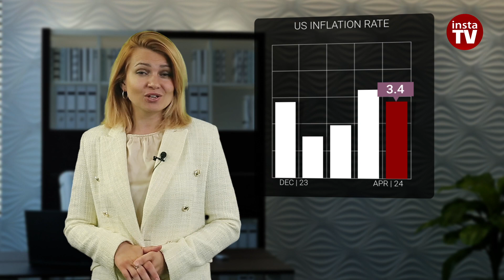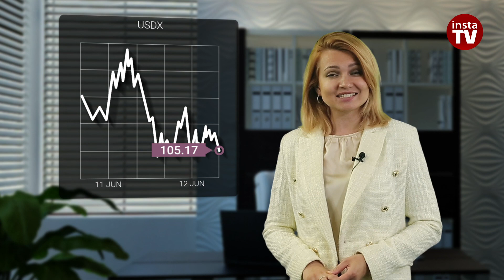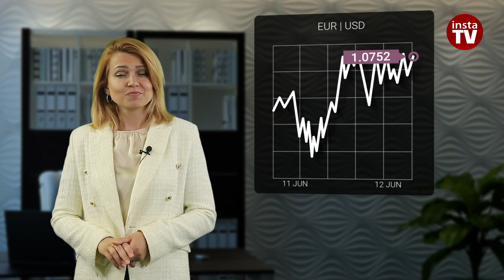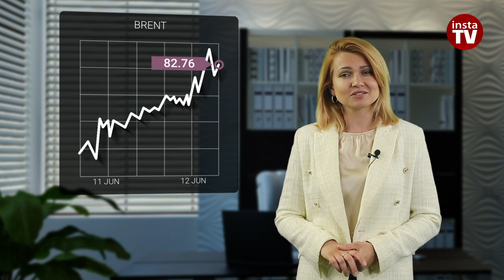12.06.2024: USD stagnates ahead of key rate decision. Outlook for S&P 500, EUR/USD, Brent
Judging by the macroeconomic events, Wednesday is likely to be one of the most important days of the year. Traders prefer to remain cautious ahead of the US inflation report and the Fed's meeting minutes. The fact is that any deviation from the expected figures may cause high volatility.

00:00 INTRO
00:18 FRS
00:56 US INFLATION RATE
01:32 FRS
02:05 USDX
02:45FRANCE
03:19 EUR/USD
04:32 BRENT
05:35 INFLATION IN CHINA